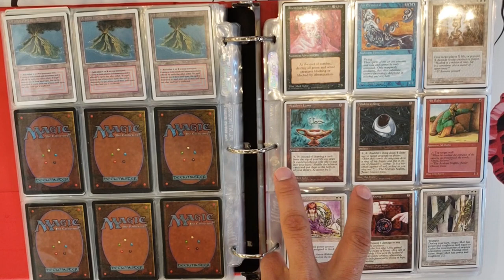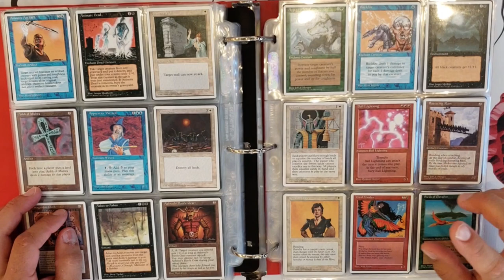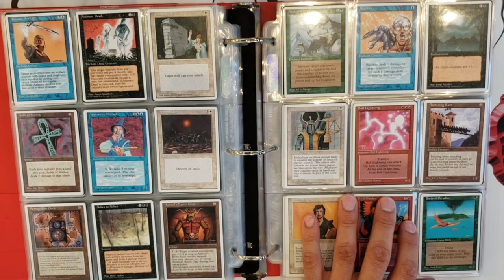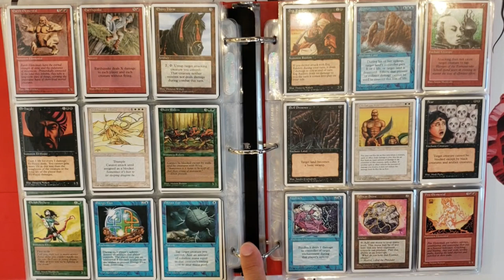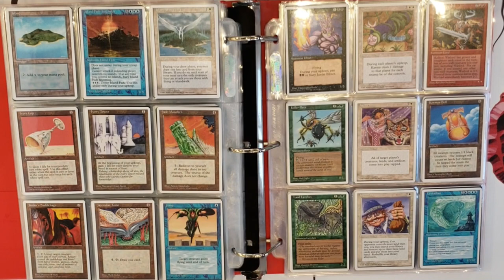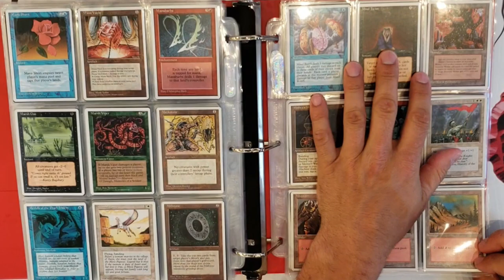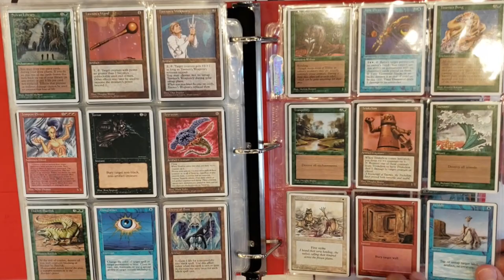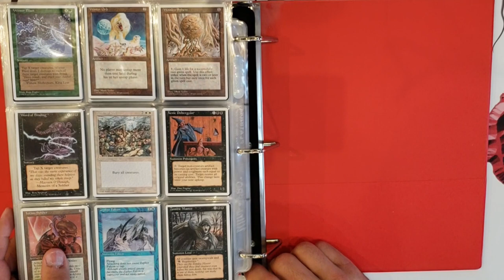4th edition chat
4th edition chat

Credit